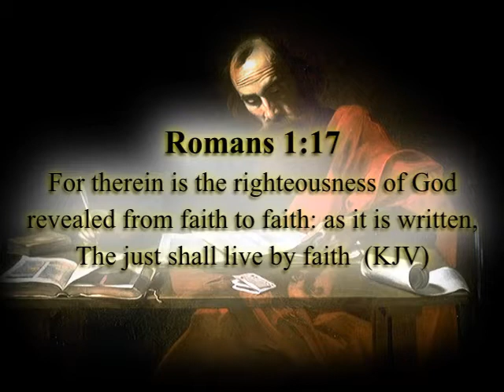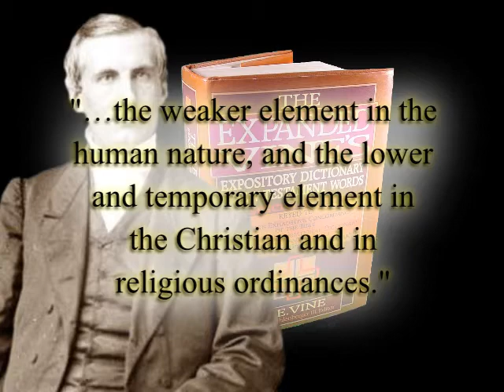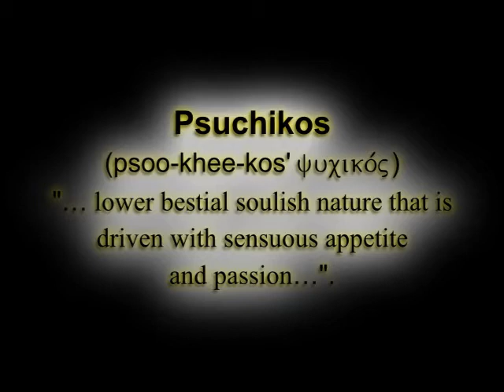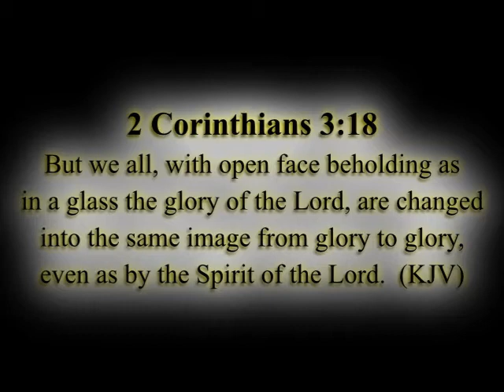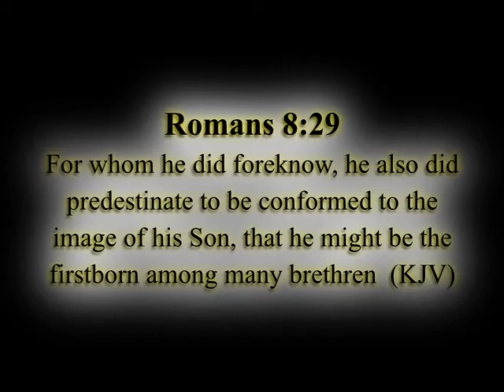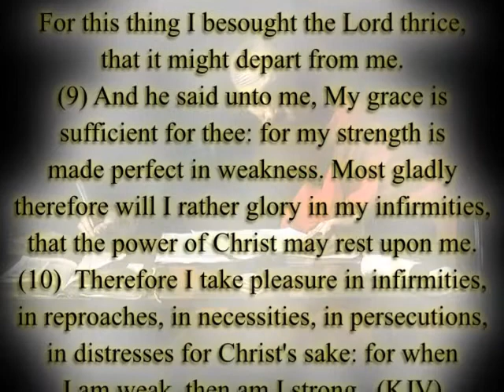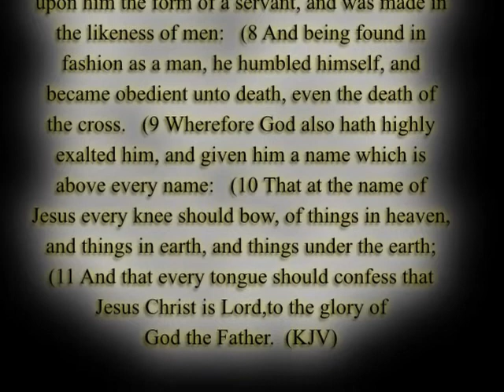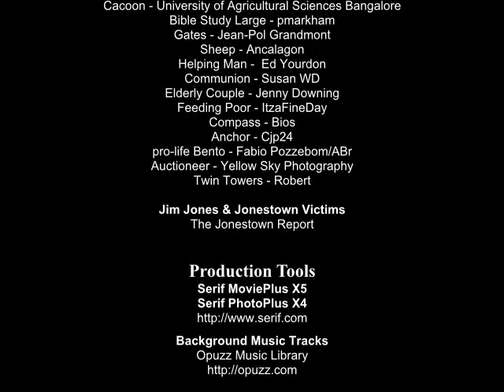Fruits of Righteousness 2 - Carnal Mind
Fruits of Righteousness is an eight episode video series based upon the symbol of a grapevine used by Jesus in John chapter fifteen to portray the type of relationship we can experience with Him.  In this eight episode series we will explore this symbol in all its seasonal facets.
In episode two we will seek to answer the question: Since we possess the divine nature of God than why are we such defeated and frustrated Christians?  Maybe we are the problem.